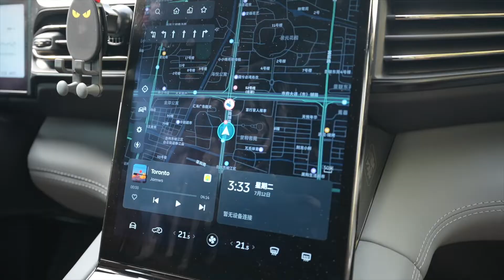上门给“富婆”家里贴膜